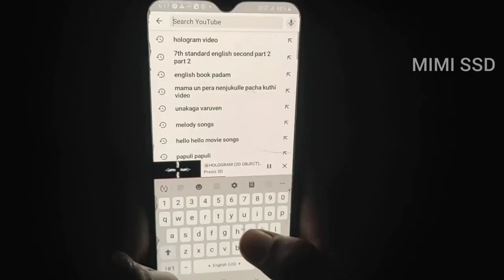hologram projector screen home made | simple ideas | Craft | Tamil short